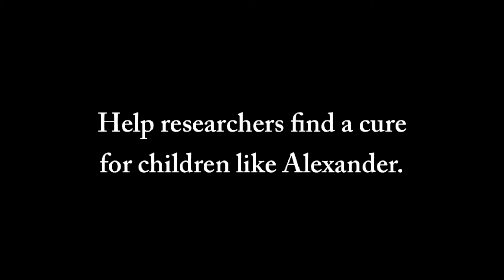Alexander the Brave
Help Kids Cancer Care end childhood cancers once and for all. When you make a donation in honour of GivingTuesday on November 28, 2017, a friend of Kids Cancer Care has promised to match it, dollar for dollar, to double the impact of your gift. You don't have to wait - give today!